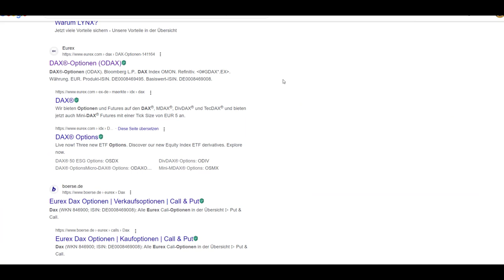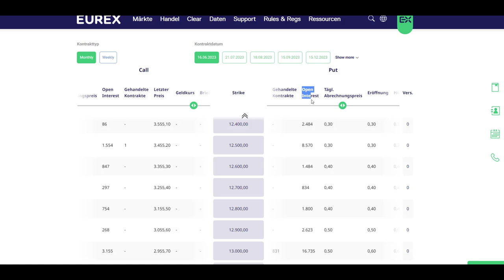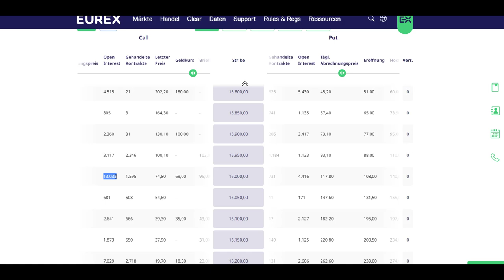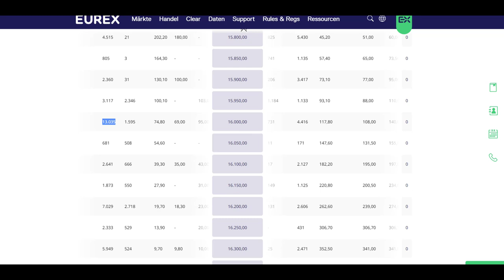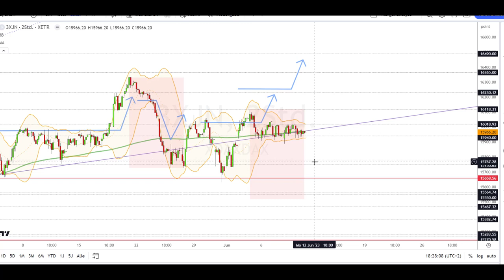Dax Analyse 12.06.2023